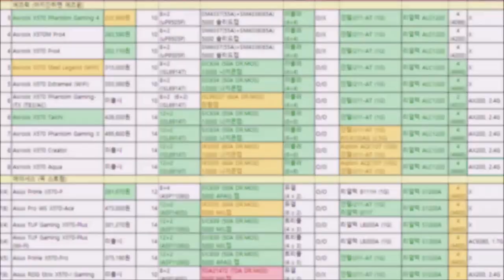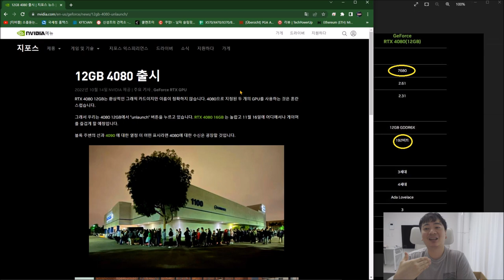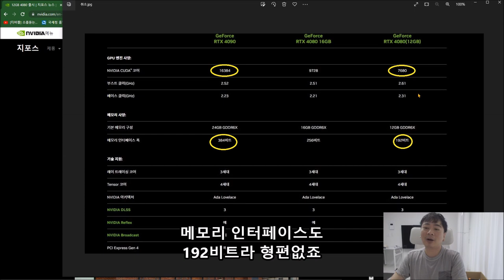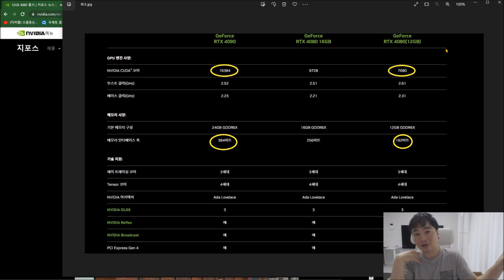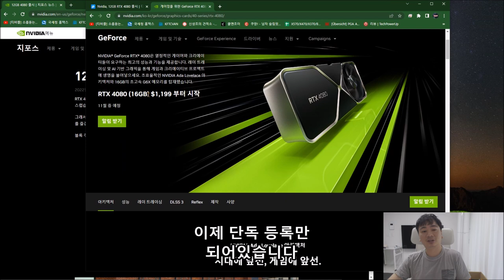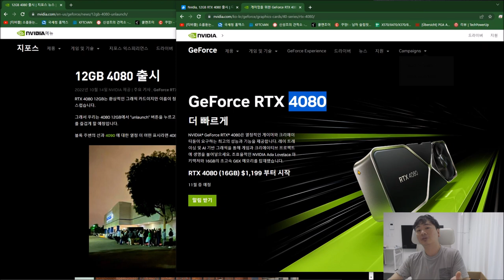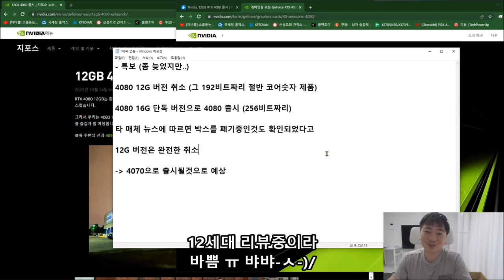특보 엔비디아 4080 12G 출시취소 (긴가민가해서 안올리다가 늦게라도 알려드립니다) - 신성조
어제밤 뉴스볼때만해도 진짠가? 했는데
오늘 낮에보니 공식 홈페이지에 제품등록된게 사라졌네요